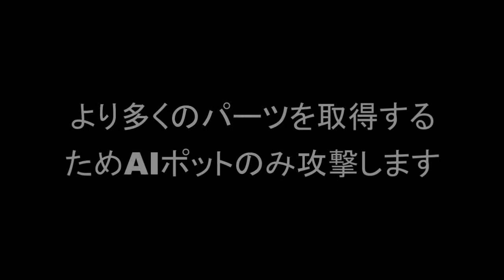EX114 対クリサリス弐型戦